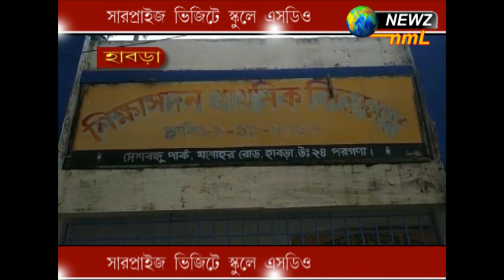সারপ্রাইজ ভিজিটে স্কুলে এসডিও